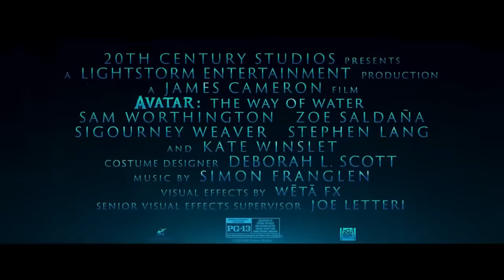AVATAR: THE WAY OF WATER (2022) Behind-the-Scenes Stunts Team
Avatar: The Way of Water "Stunts Team" Featurette
Directed by James Cameron and starring Michelle Yeoh, Zoe Saldana, Kate Winslet, Sigourney Weaver, Sam Worthington, Oona Chaplin, Stephen Lang...

Jake Sully lives with his newfound family formed on the planet of Pandora. Once a familiar threat returns to finish what was previously started, Jake must work with Neytiri and the army of the Na'vi race to protect their planet.